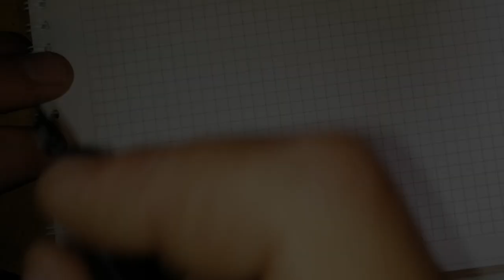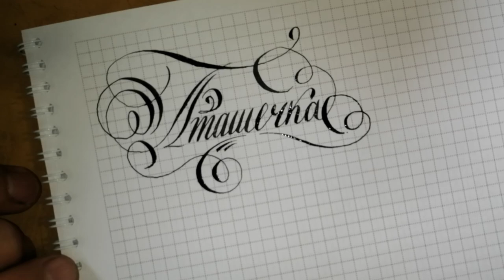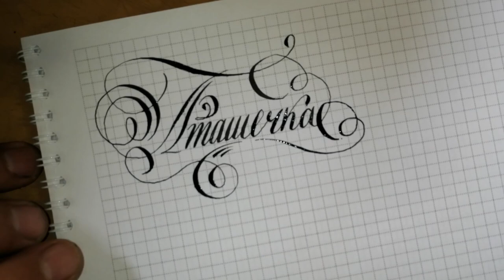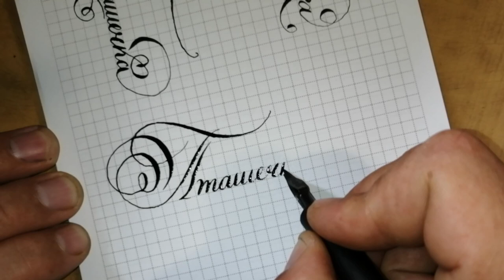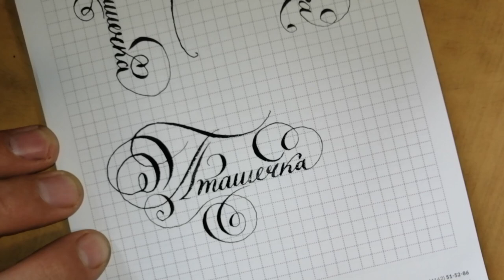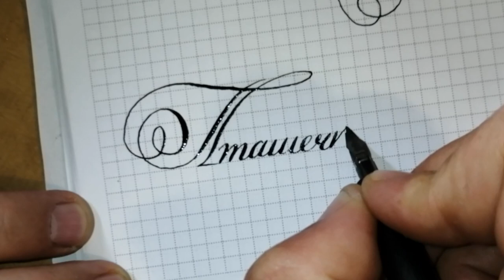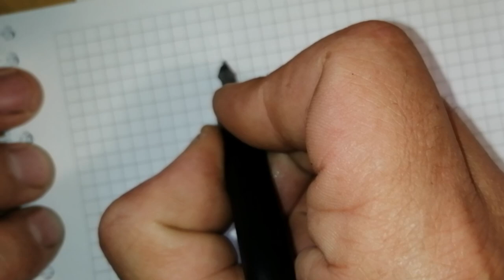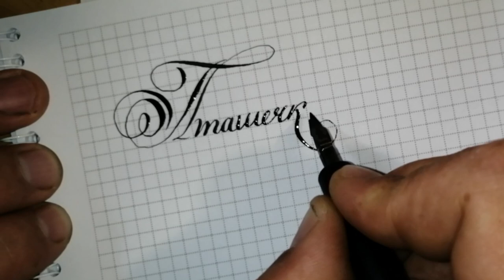Calligraphy with a pointed pen.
In the comments, write what words to do next time. I will definitely write all the applications :)

And don't forget that you can cheer me up with a donat, everything works on the link, by the way, you can specify which name to write there. It's definitely not going to get past me.